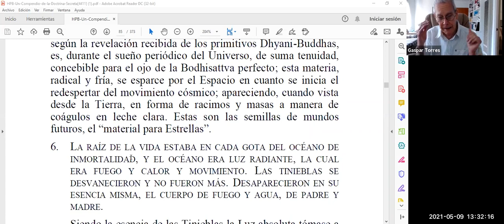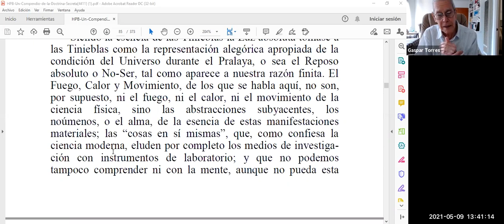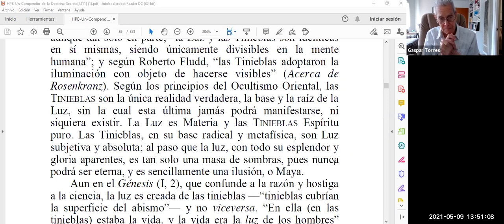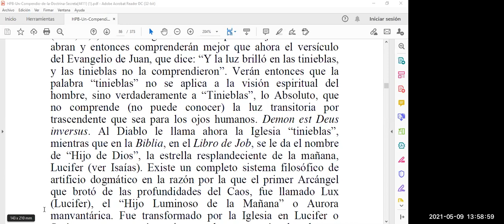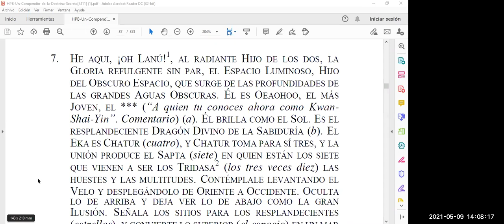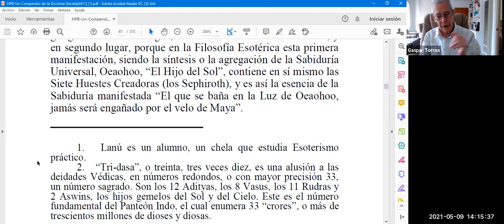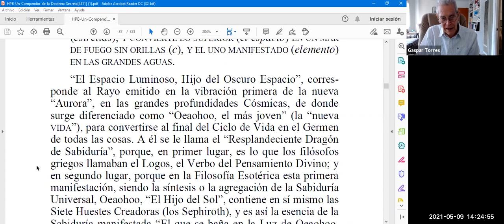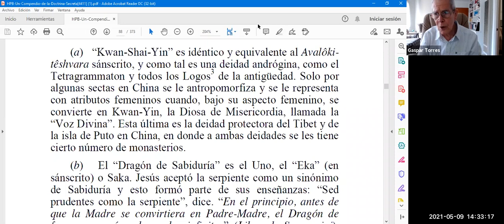Estudio Compendio DS - Gaspar Torres - Sesión 16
"Estudio del Compendio de la Doctrina Secreta de HPB"
Estudio dirigido por el hermano Gaspar Torres, Miembro del ST en Estados Unidos y colaborador del Centro Teosófico de Krotona.

Sesión 16 - Día 09/05/2021